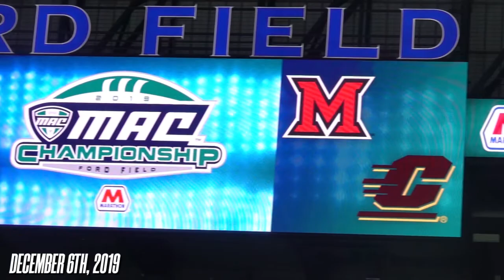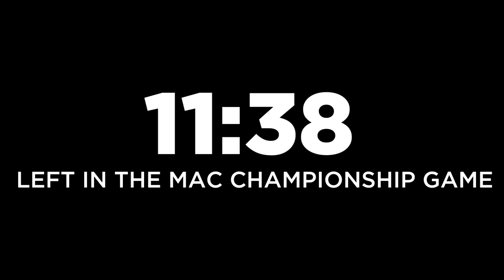2019 MAC Championship Mini-Movie: Smart. Tough. Together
Miami RedHawks Recruiting